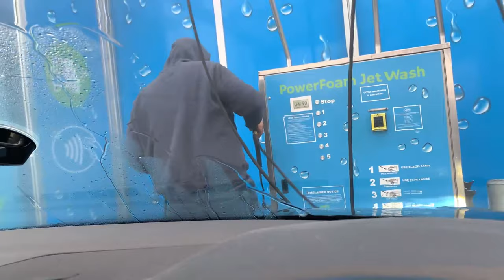Getting My First Brazilian Wax Ever! | Beauty Maintenance Vlog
Come with me to get my first ever brazilian wax! *raw footage* included of my experience | reaction. In this vlog I'm also doing some beauty maintenance - hair salon , shower, exfoliating etc and more!

⭐️ About me:
🇺🇸 Was in a long distance marriage (distance closed August 2022)
❤️Mother to ShéKayla Ariel & River Henry❤️

(Subscriber Count as of January 1st 2023 = 4,530) ROAD TO 5K 🥳

This will help with video production ie equipment, filming costs etc